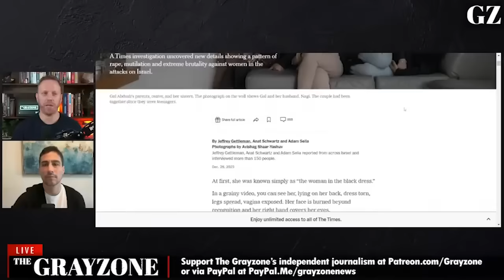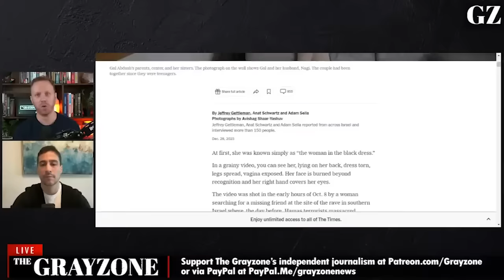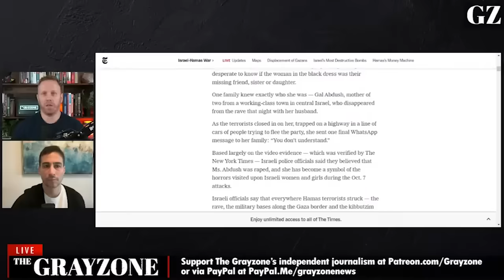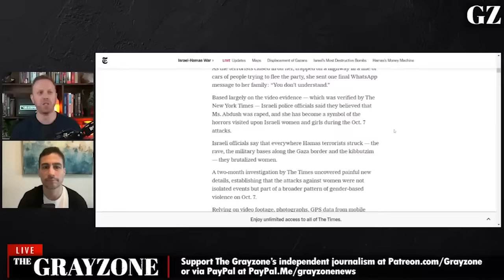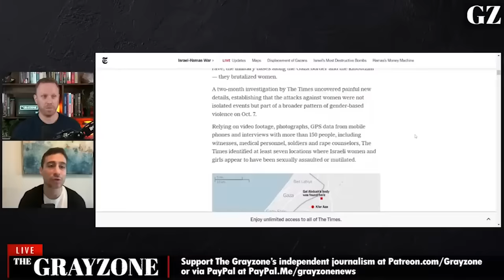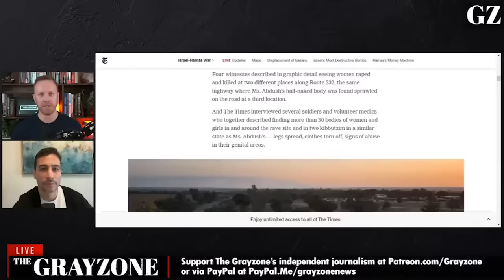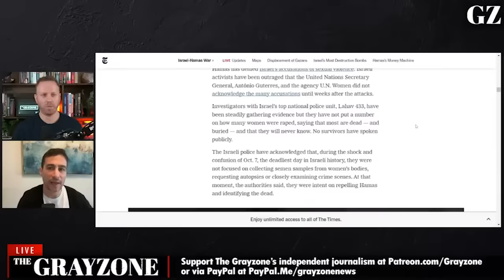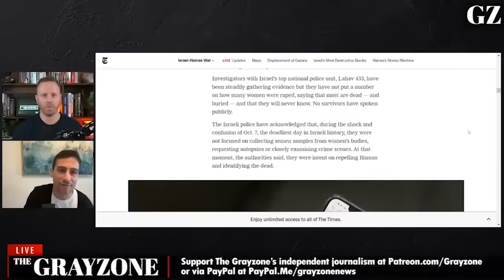NY Times October 7 hoax exposed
Max Blumenthal and Aaron Mate meticulously debunk a New York Times article purporting to demonstrate that Hamas carried out a policy of sexual assault against Israelis on October 7, and demonstrate that the Times' Jeffrey Gettleman is guilty of journalistic malpractice and serving as a willing tool for the serially mendacious Israeli government.

||| The Grayzone |||